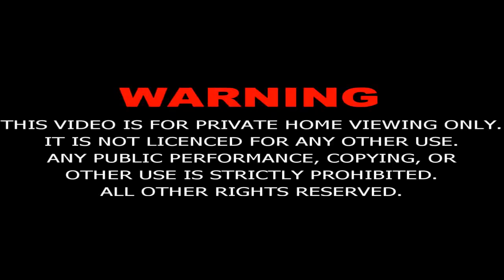Mukhtar Nama Episode-34 in Urdu (HD)